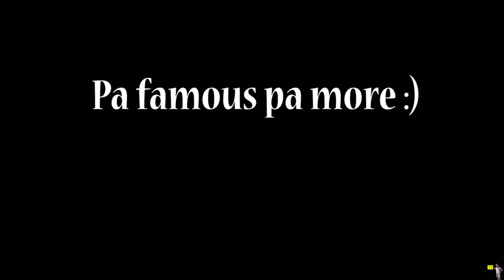Spicy Noodle Challenge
Isa sa pinaka maanghang na pagkain na natikman ko :O